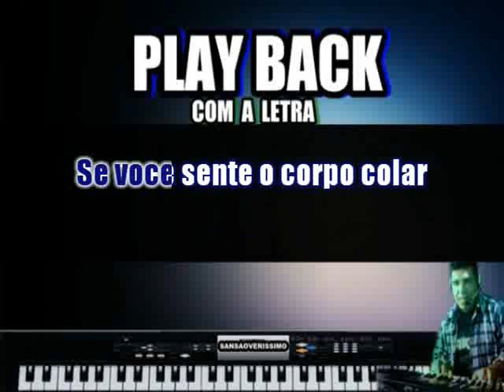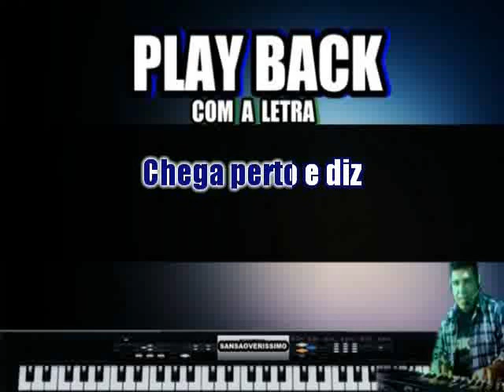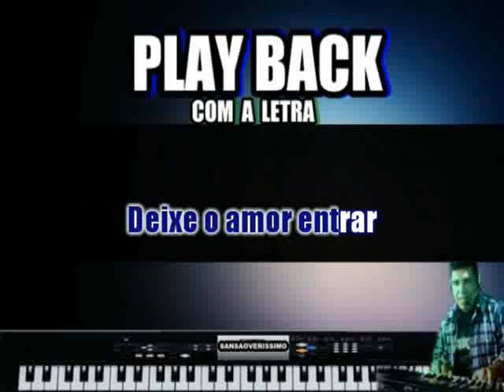Playback Roupa Nova Anjo (Karaokê completo)